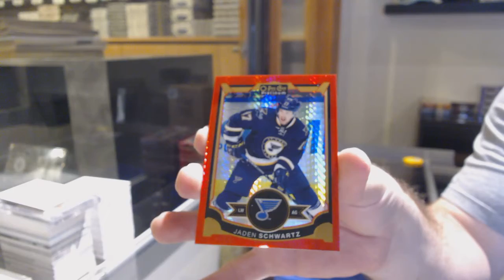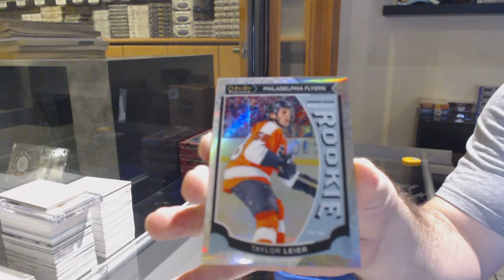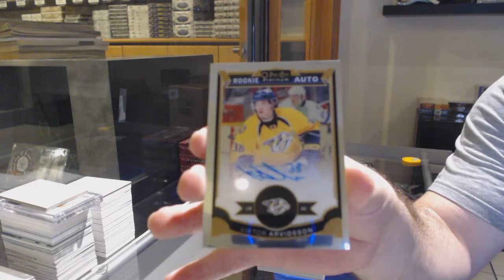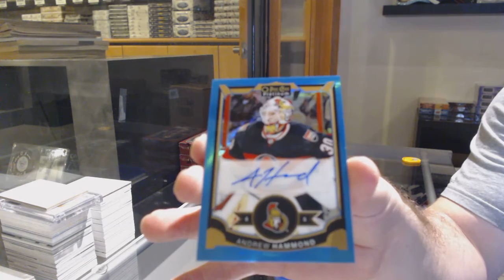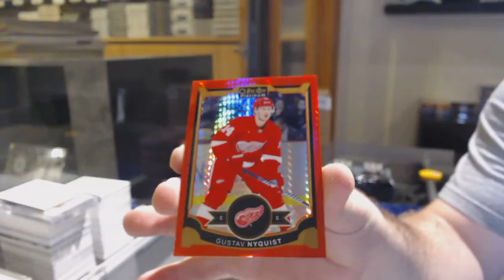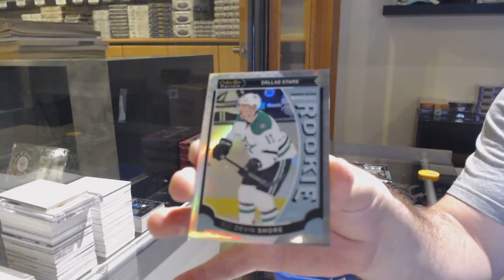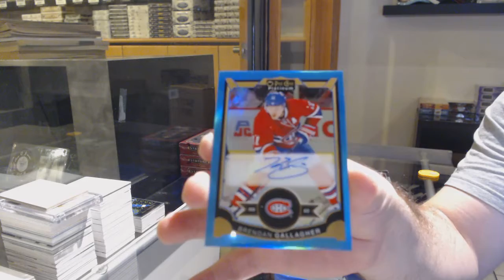15-16 Upper Deck OPC Platinum Hockey 2 Box Break - C&C GB #12,628